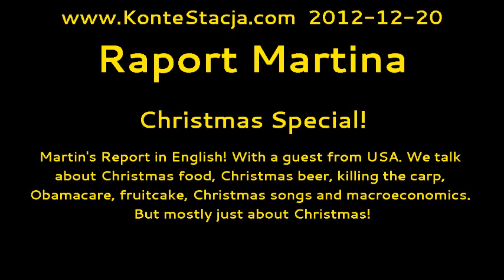Raport Martina : Christmas Special!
Martin's Report in English! With a guest from USA. We talk about Christmas food, Christmas beer, killing the carp, Obamacare, fruitcake, Christmas songs and macroeconomics. But mostly just about Christmas!